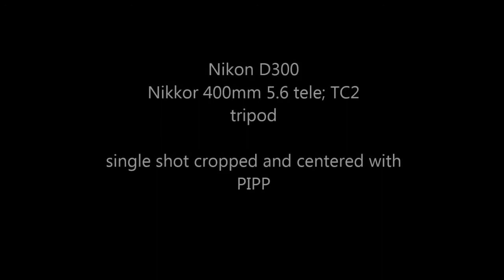Spotting the ISS with Nikon equipment -- Italy -- 4 luglio 2020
Nikon D300
Nikkor 400mm f5.6 ED
TC 201
tripod

shuttered 6fps 1/1250s ISO 500